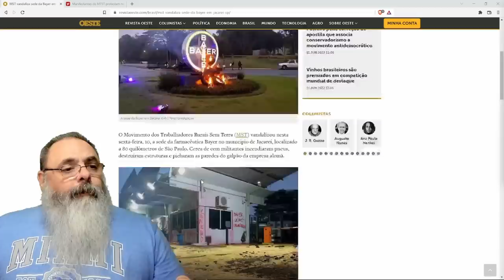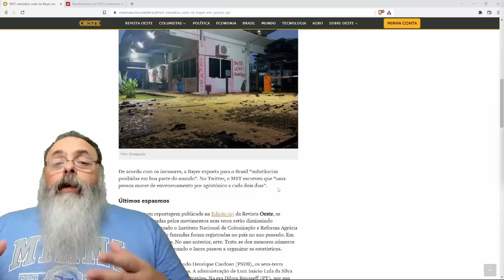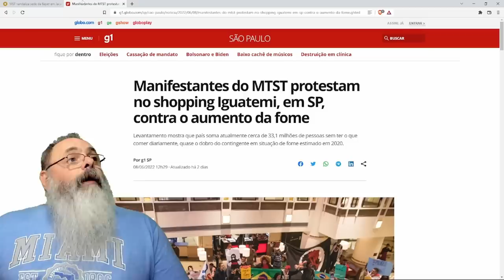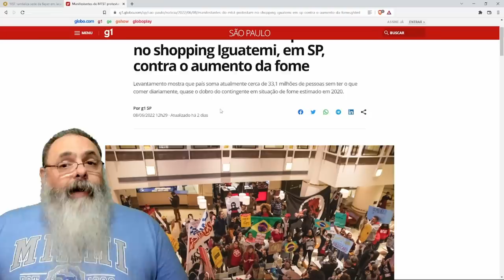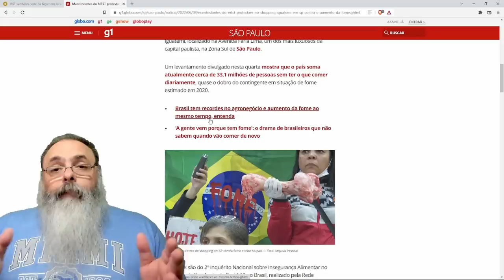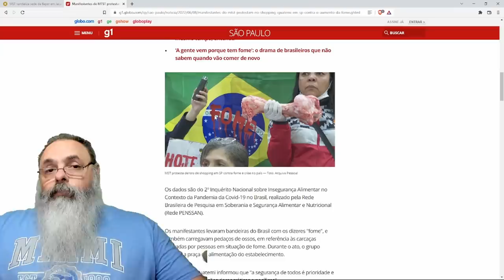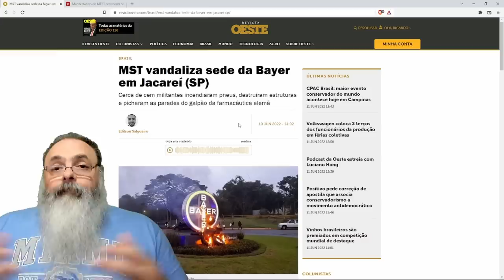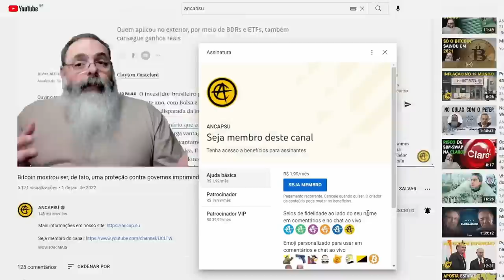BADERNEIROS esquerdistas iniciam ONDA de PROTESTOS: Isso AJUDA ou ATRAPALHA a ESQUERDA?